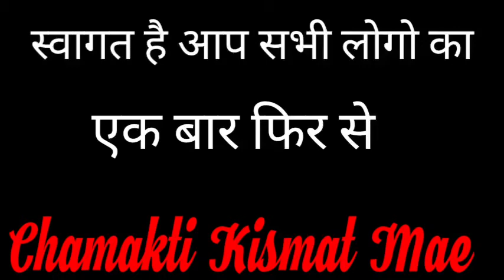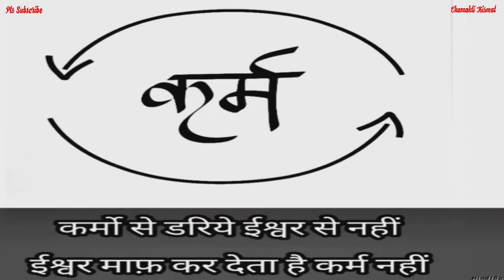अगर आप भी करते हैं ये काम तो तुरंत छोड़े वरना होजाएंगे बर्बाद || Jyotish Vidya || Vaastu Shastra